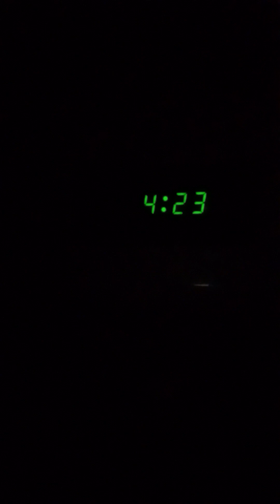video sin editar - YOGA & FORTALECER MUSCULOS - episodio 13 - club4am - desafio de 15 días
👉 Desafío de 15 días
👍 Propósito: yoga & musculos
🎉 Hoy día13- 1 Marzo 2023

15 minutos de yoga y estiramiento
15 minutos fortalecer musculos

la respiración consiste:
inhalar 3 segundo
mantener la respiracion 6 segundos
exhalar 9 segundos

Cada ejercicios son:
20 repeticiones de 3 series.

Toda persona tiene derecho y deber de moverse al menos 30 minutos al día.

yo no soy perfecto ni los resultados son perfectos. pero. este desafío, reto, de 15 días ayuda para que el espíritual, la mente y el cuerpo trabajen en equilibrio.